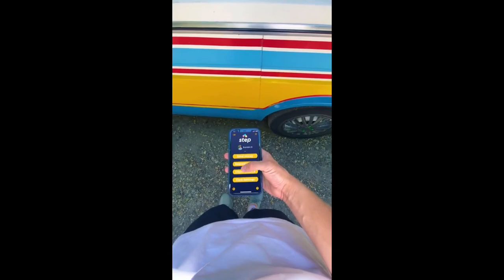Never check you balance